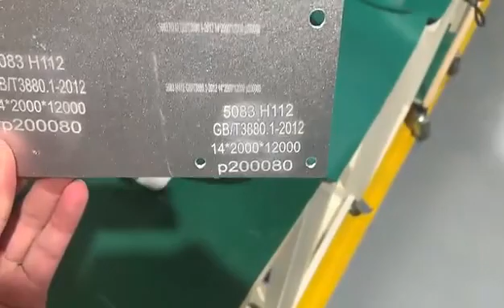laser marking on metal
This is a laser printer. Printing is very fast and convenient